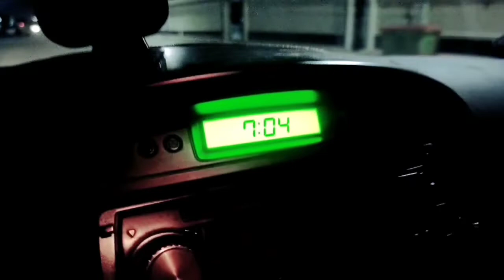Saudi Arab ka gaon, Saudi Driver job, House Driving Saudi Arabia, सऊदी अरब में गाड़ी कैसे चलाते हैं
रात में गाड़ी कैसे चलात हैं, सऊदी अरब में गांव,
Raat me gadi kaise chlayen, Saudi village how to drive car at night